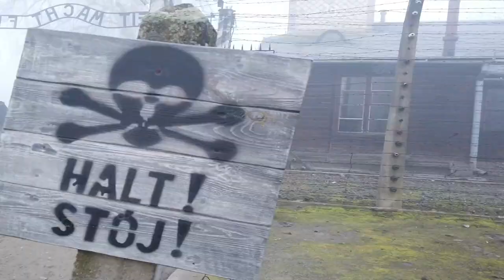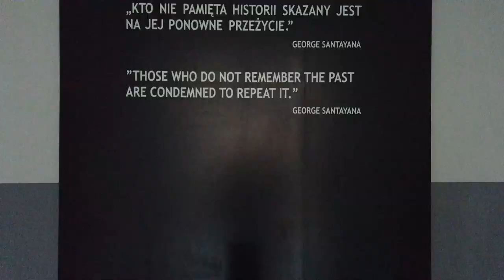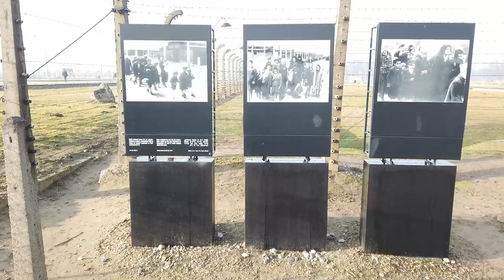Auschwitz walking tour | Birkenau Labour Camp | Nazi death camp in Poland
Auschwitz Birkenau Concentration camps are in Oświęcim in Southern Poland.

Auschwitz Birkenau was the scene of some of the most horrific acts ever perpetrated during world war 2

We spent a day walking around the Auschwitz camp and the Birkenau camp at our own pace taking in the information and the displays. Gas chambers, crematorium, torture rooms and more are very confronting for all visitors to Auschwitz

This video is far to short to go into details if the horrors the Nazis committed here, instead, you will see what we seen through our eyes as we toured Auschwitz Birkenau

My gear